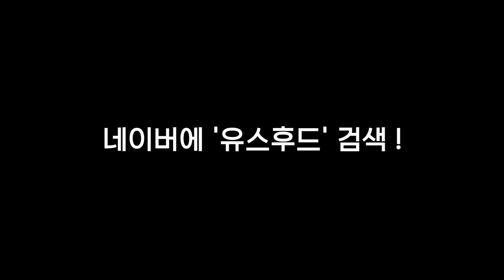코너 한정판 에디션이 처음으로 나왔어요 !!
울 구독자분들 항상 사랑합니닷! 헿